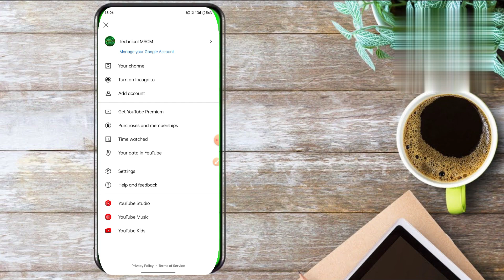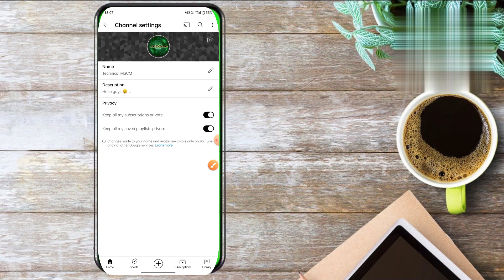How to create a youtube channel || youtube channel kaise banaye || T mscm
Manoj dev
technical guruji
Technical Gyan
Technical MSCM